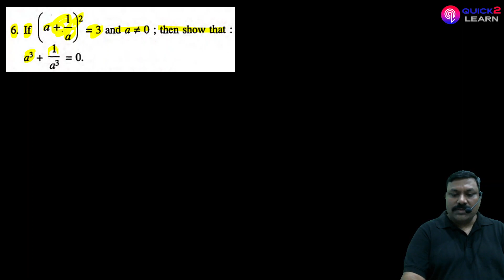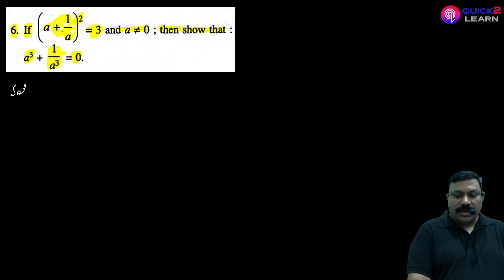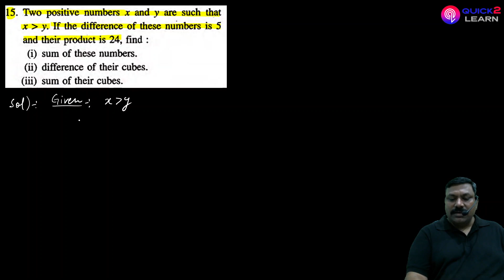Expansions Class 9 ICSE Maths | Exercise 4 B(part-2) | Quick 2 Learn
Expansions Class 9 ICSE Maths, Exercise 4 B Part-1 by Dinesh Sir at Quick 2 Learn.